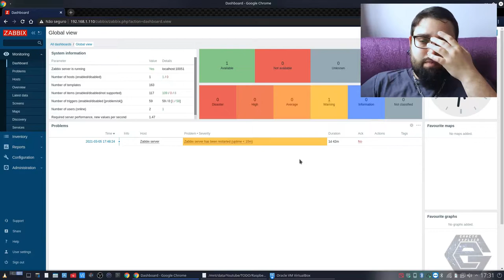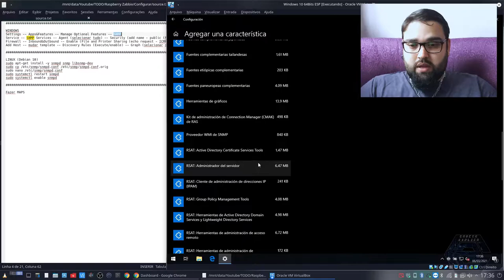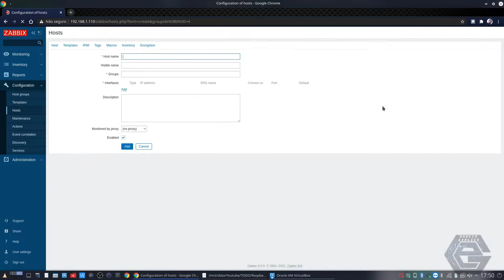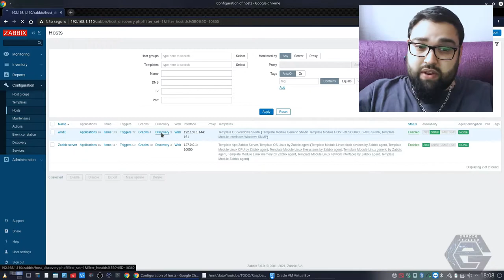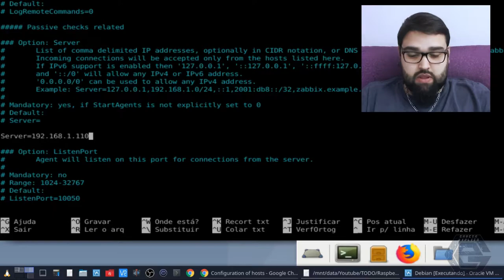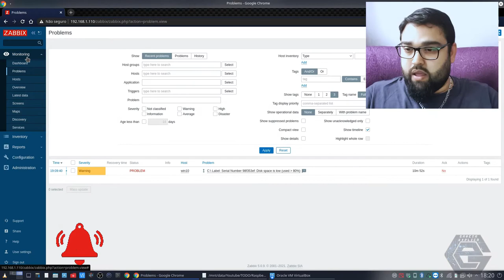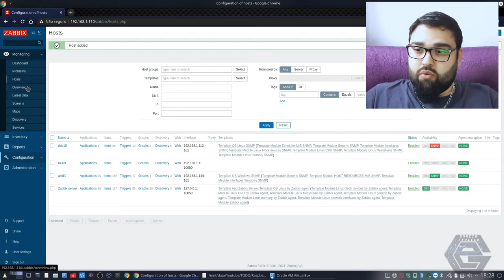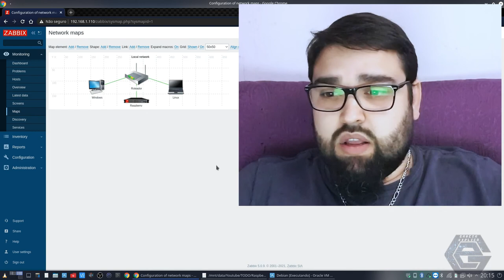Raspberry Pi - Zabbix - Monitore sua Rede - Configuração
Neste vídeo demonstro como instalar o Zabbix para monitorar a sua em rede em um Raspberry Pi. No caso, estarei utilizando um Raspberry Pi 4b de 4Gb.

Raspberry Pi - Zabbix - Monitore sua Rede - Instalação -

Segue Link's

COMANDOS:

WINDOWS
Settings -- Apps&Features -- Manage Optional Features -- SNMP
Service -- SNMP Services -- Agent (selecionar tudo) -- Security (add name - public (RO) & IP Zabbix)
Firewall -- Inbound&Outbound -- Enable (File and Printer Sharing (echo request - ICMPv4)
Add Host -- mudar template -- Discovery Rules (Execute/enable) -- Graph (selecionar serviços)

LINUX (Debian 10)
cd ~
cd Downloads
sudo dpkg -i zabbix-release_5.2-1+debian10_all.deb
sudo apt-get install zabbix-agent
sudo nano /etc/zabbix/zabbix_agentd.conf

CREDITOS:
Para mais info sobre créditos as músicas: